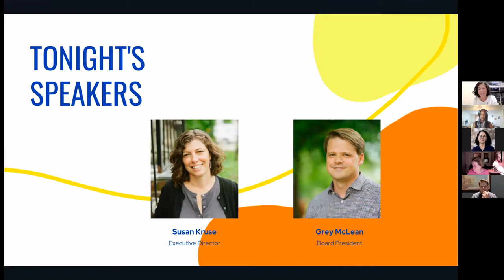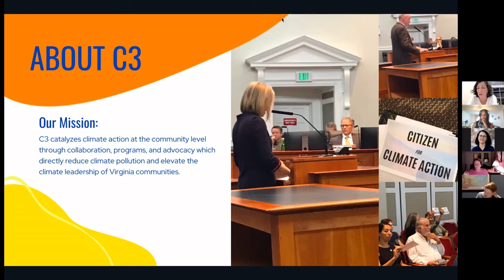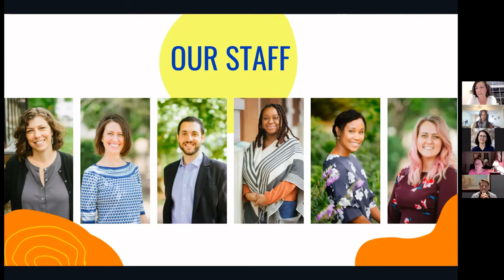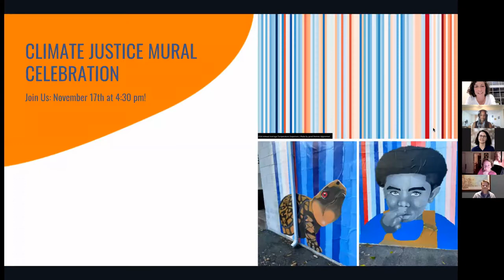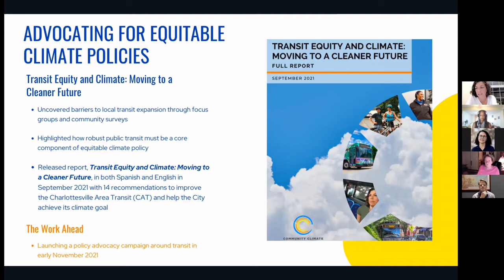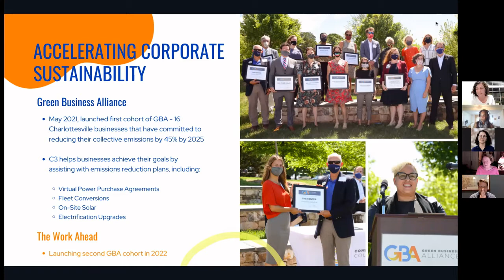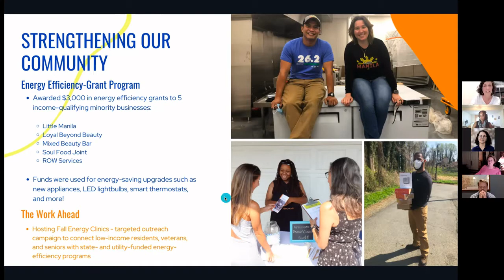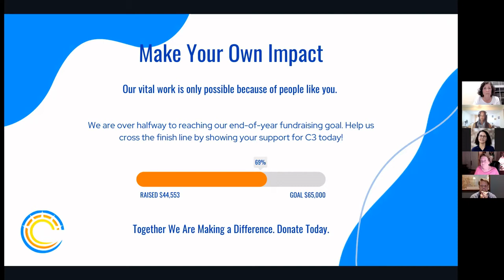Community for Climate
Watch the highlights of our work at our Fall 2021 Fundraiser Community for Climate!